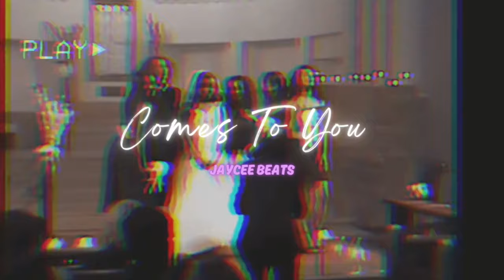(FREE) "Comes To You" Rnb Type Beat (Prod. By Jaycee Beats)